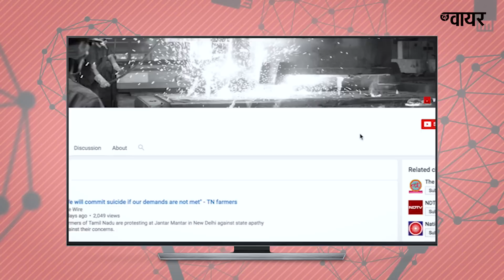Jan Gan Man Ki Baat Episode 62: L. K. Advani and Digital India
|English subtitles avialable for this video| जन गण मन की बात, एपिसोड 62: लालकृष्ण आडवाणी और डिजिटल इंडिया

जन गण मन की बात की 62वीं कड़ी में विनोद दुआ भाजपा के वरिष्ठ नेता लालकृष्ण आडवाणी और डिजिटल इंडिया योजना की चर्चा कर रहे हैं.